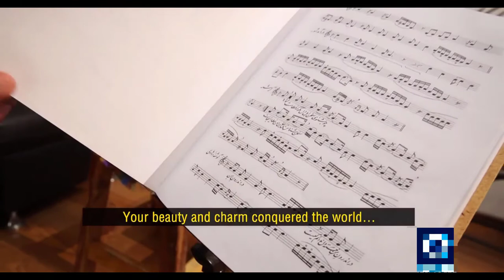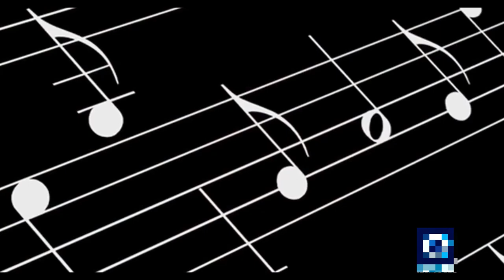A Brief History of Persian Traditional Music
Persian traditional music or Iranian traditional music, also known as Persian classical music, refers to Iran's classical music. It consists of characteristics developed through the country's classical, medieval, and contemporary eras. It also influenced areas and regions that are considered part of Greater Iran.Iran persian music